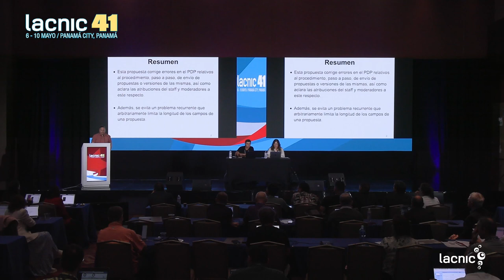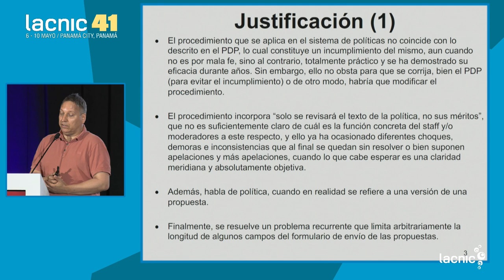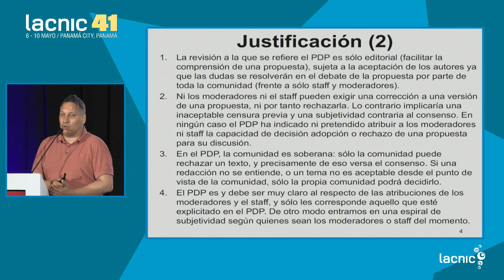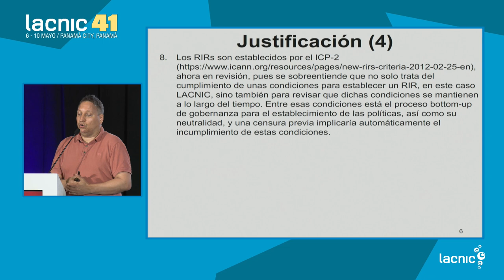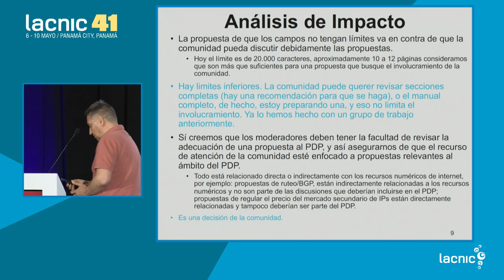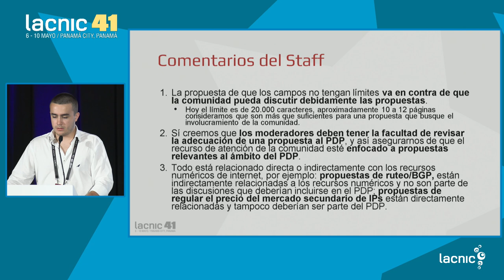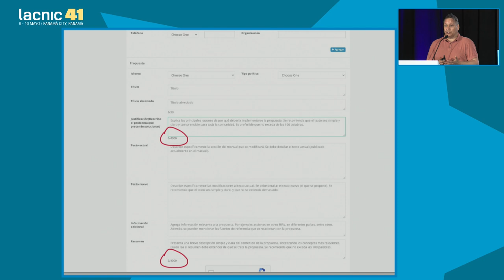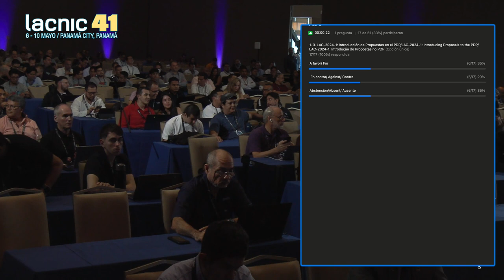LAC 2024 1 Introdução de Propostas no PDP